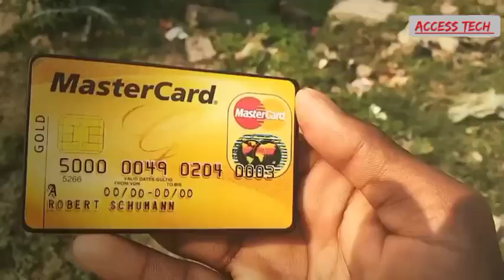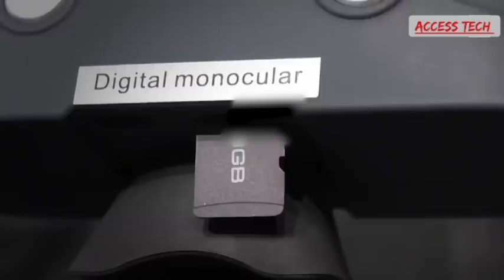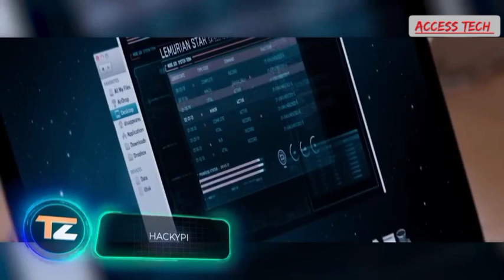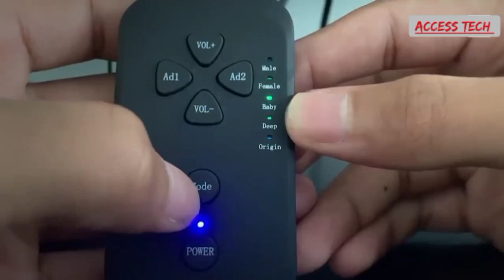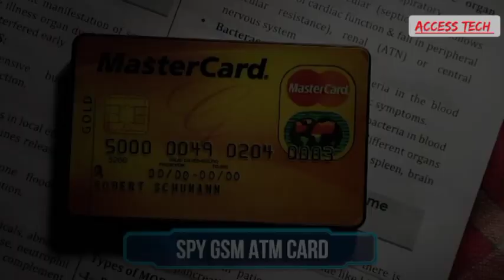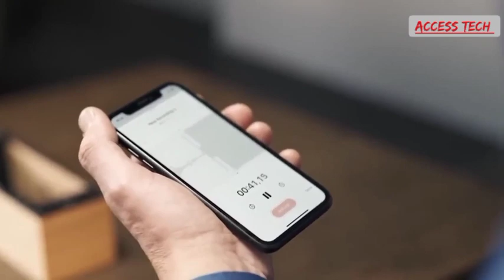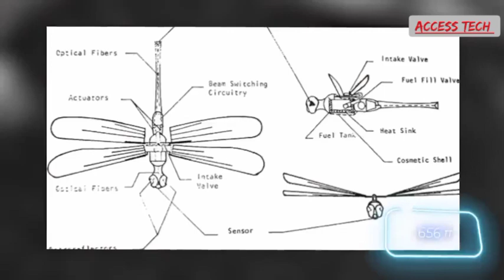SECRET SPY GADGETS YOU MOST KNOW ABOUT.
This video is taking about the most advanced spy gadgets